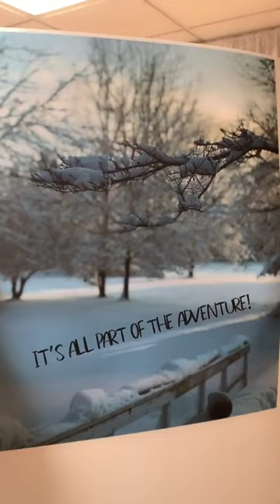Its cold outside but are printer 🖨 is 🔥 up ready to create your amazing wall art 🖼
What We Frame:
Large Artwork
Shadow boxes
Paintings & Portraits
Diplomas
Needlepoints
Art Prints
Posters
Art shows
Maps
Custom mirrors
Original Art
Certificates & documents
Kids art
Team Jerseys
Sports memorabilia
Fabric art
Playbills,
Concert poster
Puzzles
Military medals
Newspaper articles

Picture Frames
JERSEY FRAMES
Frame sizes
5x7 Frame
8x8 Frame
8x10 Frame
8.5x11 Frame
9x12 Frame
11x14 Frame
12x12 Frame
12x16 Frame
16x20 Frame
18x24 Frame
20x24 Frame
20x30 Frame
22x28 Fr